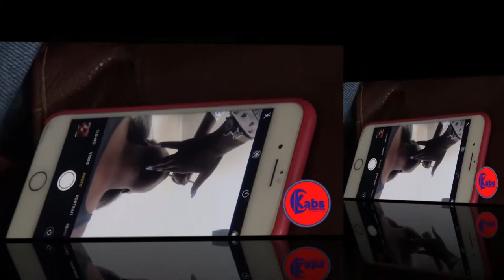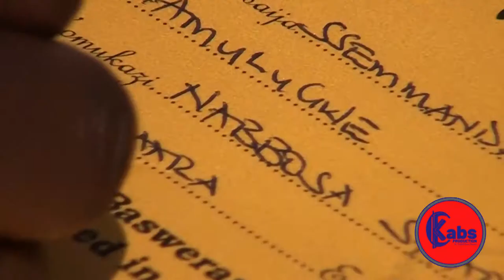This is how the Batoro makes there Introduction, watch up to the end